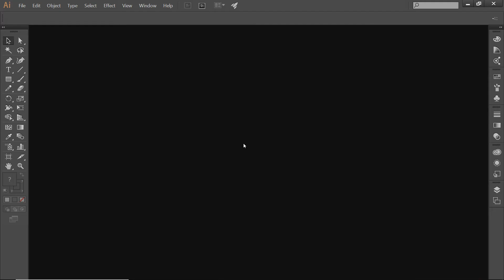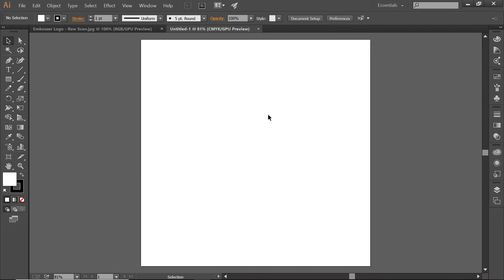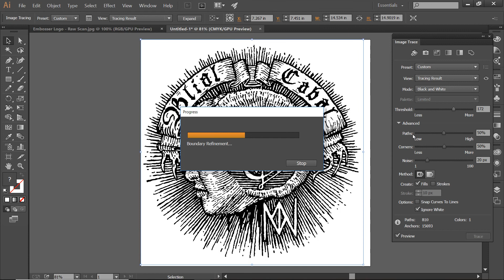How to turn a Raw Scan into a Vector using Adobe Illustrator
Folks keep inquiring about how we make Vectors so we decided to create this video and teach you how to quickly vector an image yourself.
Checkout our Drip page for the full post!